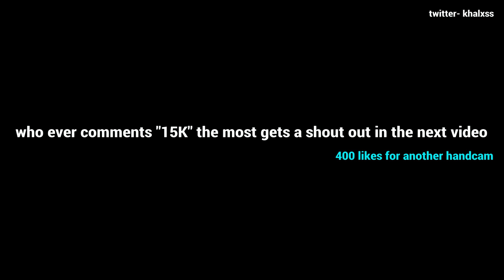Console Keyboard And Mouse Editing At It's PEAK ⚡️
Share if enjoyed

USE CODE KHALXSYT !❤️

fastest editor
console
best fortnite player
faze sway
cash cup highlights
editor